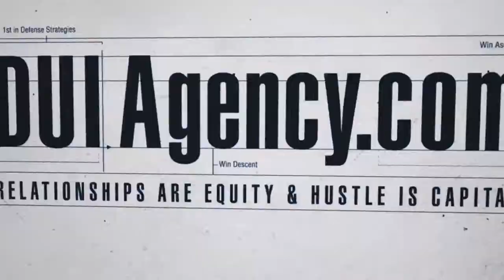Goodie Mob Live in Concert Dever Sept 1 Event Trailer by DUI Agency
3 Deep Productions and AEG Live Presents
Sunday September 1 at the Gothic Theatre, Denver, CO
The Goodie Mob ft.
Cee Lo, Big Gipp, T-Mo, Khujo

plus

Drop City Yacht Club & Turner Jackson

At Gothic Theatre
3263 S Broadway
Englewood, CO

Twitter Handles: TWITTER HAN
• Goodie Mob

Shorten URL Video Syndication - Bit.ly Link:
***Please Tweet or FB Post this shorten link.

Produced by AEGLive and 3 Deep Productions

Goodie Mob Event Promotional visual for Colorado: Concept, Creative & Execution by the DUI Agency in association with GuerillaPress.